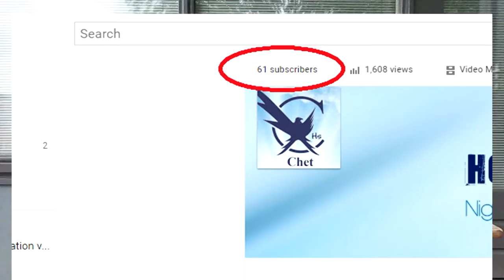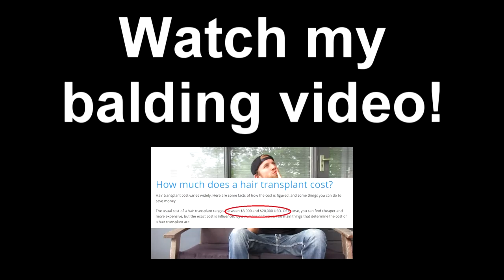My favorite top 1 series!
This video will tell you my favorite serie! Took a lot of time to edit this video, any support is appreciated:)